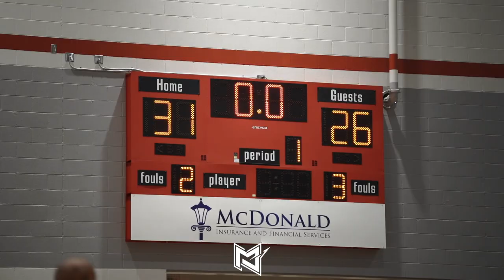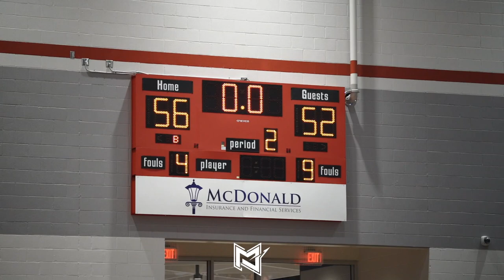Iverson Classic 🔥 | Michael Foster, JD Davison and more put on a show! 2021 Class is DEEP! 💯